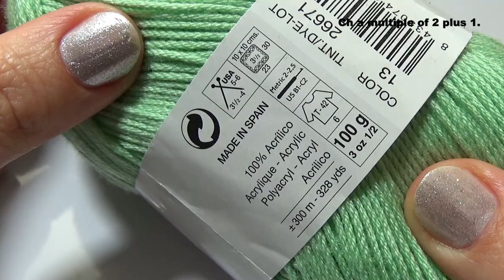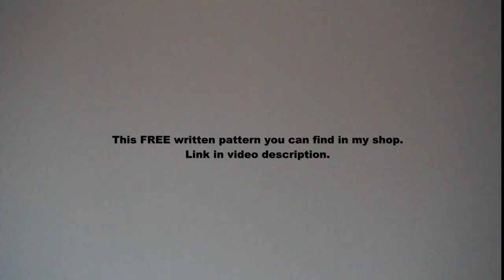crochet star stitch blanket afghan rug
In this video I show how to crochet star stitch blanket afghan rug pattern tutorial